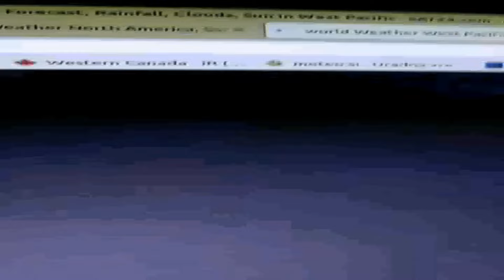Miran Rubin - TRIO ADIO 2021 - Neutralizacija tri uragana istovremeno.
Brata Mirana Rubina možete pratiti na:
TikTok Profilu:
FB Profil:
VK profilu:
U slučaju blokade ovog kanala.Brata Mirana možete pratiti na sledećim linkovima:
Rumble:
BitChute:
Odysee.com:
RuTube:
Slava Svevišnjem - Slava Rodu - Slava Slavenskoj Domovini
VIDEO I MONTAŽA - NenadNeneS.
FB Profil:
❤️❤️❤️ Hvala !!! ❤️❤️❤️